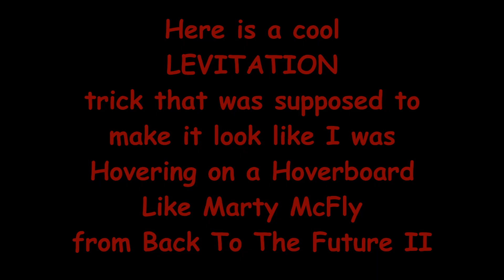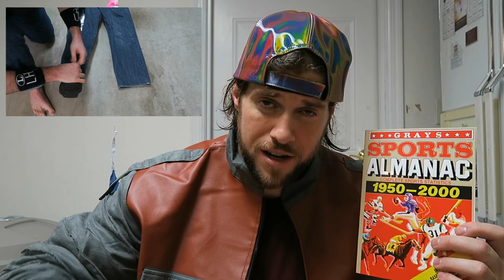Is This Real Life? Limited Edition LA Beast Crystal Pepsi? | Bonus: How To "Hover"On A Hoverboard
The other day, the L.A. BEAST woke up, brushed his teeth went downstairs and was greeted by two mysterious boxes sitting at the front door. Having gotten rid of his old P.O. Box for fan mail and seeing that the packages were addressed to " The L.A. BEAST" the L.A. BEAST started FREAKING out thinking that some Psycho stalker fan sent him some rogue packages to his parents house. After "clearly" seeing that one of the packages was in fact a mini Whirlpool refrigerator, the L.A. BEAST started putting the pieces of the puzzle together and realized that these packages were sent from PepsiCo. Sit back, relax, and let's all find out what's inside!!
   Also, please enjoy some BONUS footage of a video that did not turn out exactly how I wanted it to. Instead of scrapping the footage, I'd like to share my experience of trying to master a certain LEVITATION MAGIC TRICK which gives the illusion that you are floating in mid air, but in this case I was trying to HOVER on a HOVERBOARD like Marty McFly from Back To The Future II.

"Infinite Perspective" "Crossing the divide" "evening melodrama" "Space 1990-B" "Rans Dez VAches" "Angels We have heard"

A very special thank you goes out to the Team at PepsiCo for the very kind and thoughtful gift. It means a lot and it will be enjoyed for years to come. Thank you.
Kevin
L.A. BEAST